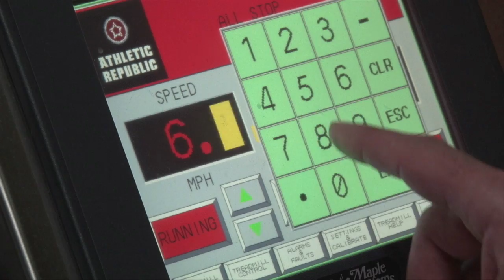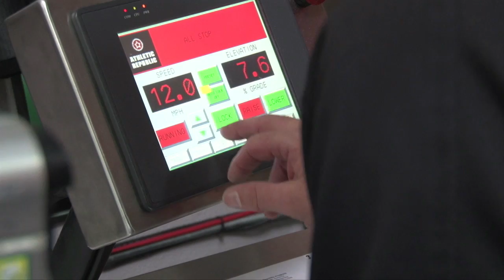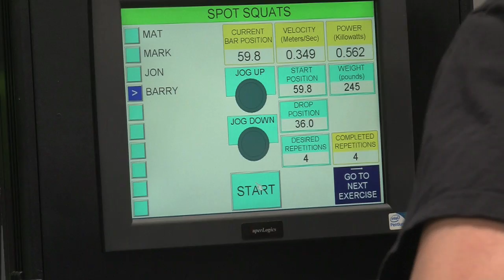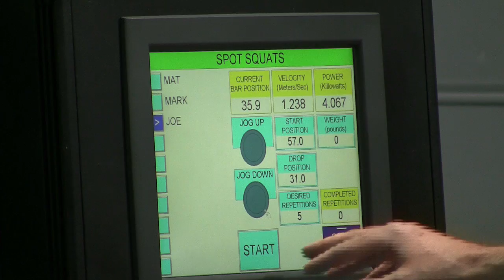Eccentrixx, Athletic Republic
Dr. Kris Birkeland tells the story of Athletic Republic Phoenix and the new ARES, Robotic Spotting Rack by Eccentrix